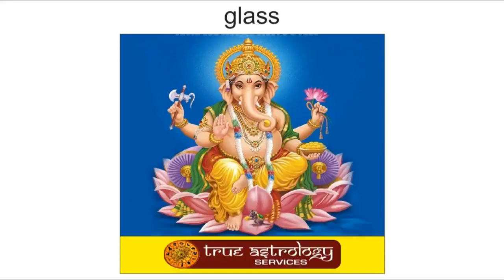date of birth numerology in hindi|अपनी जन्म तारीख से जाने अपना भविष्य| 26june1986 by kunal kalra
Hi friends this is a Numerology prediction started to help the people to know the nature of their partner and his upcoming future. This is a Free Service in which you can comment and get the prediction of your Date of Birth.